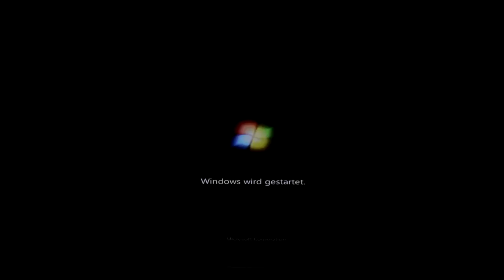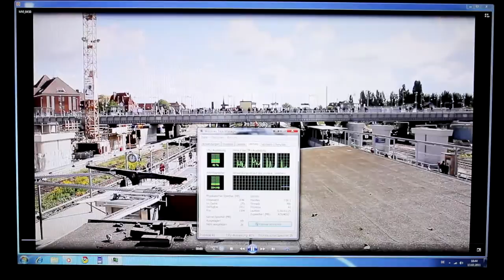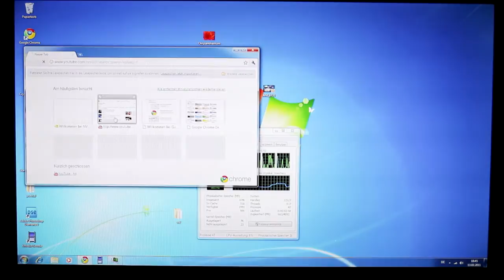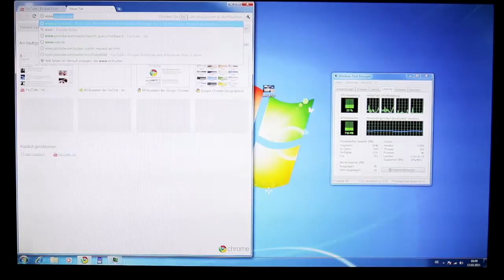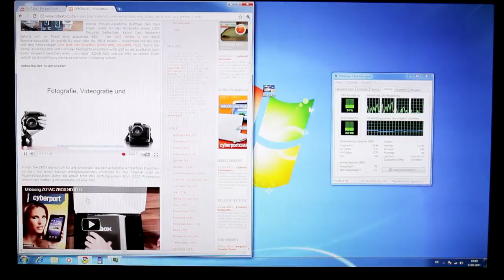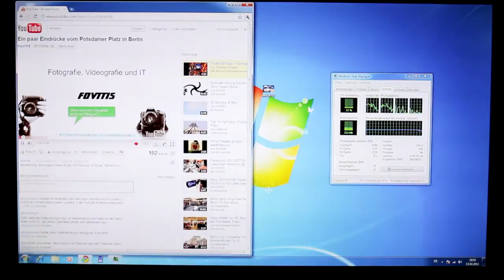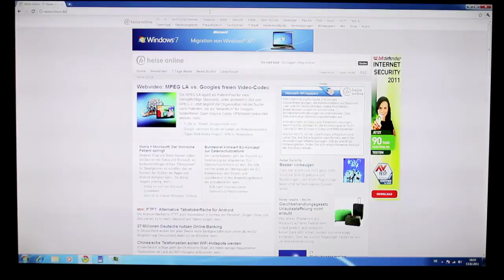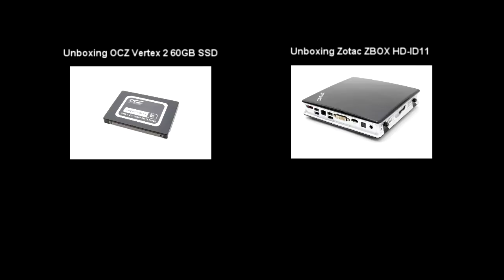Systemtest ZOTAC ZBOX HD-ID11